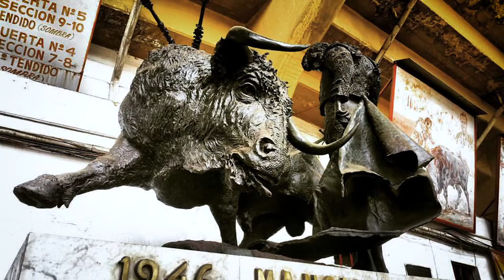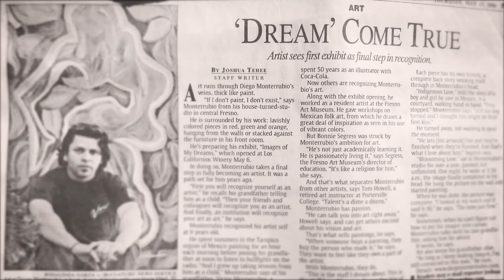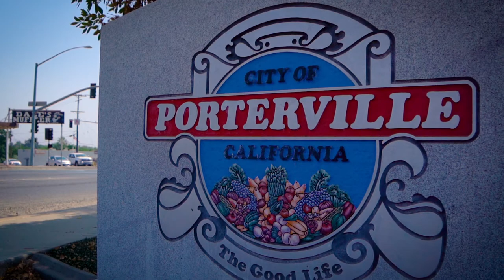The Big Tell 2020: Pintor Diego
Filmmaker: Rigoberto Moran

An artist born and raised in the Central Valley becomes an art professor. Inspired by his grandfather early in life, he encourages his students to accomplish their dreams and follow their passion.